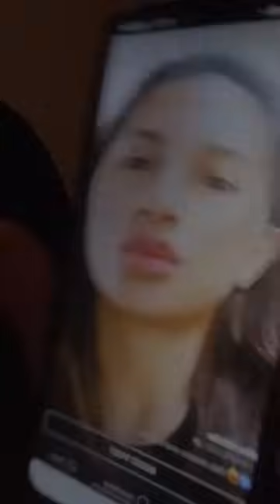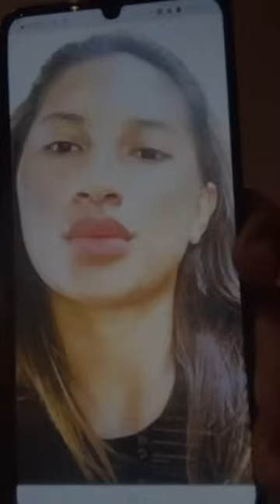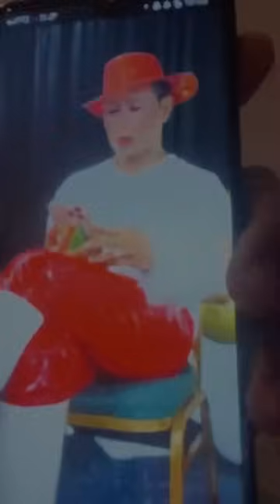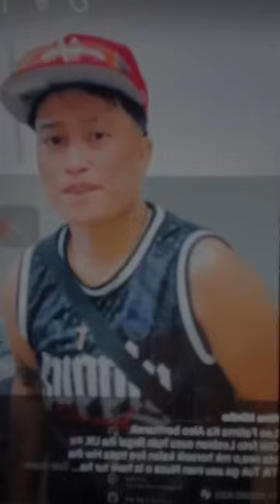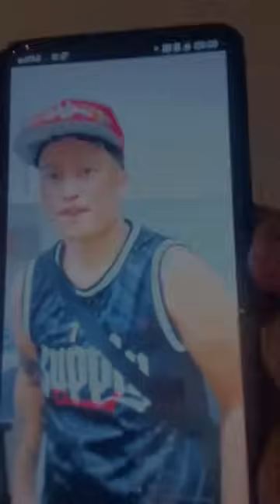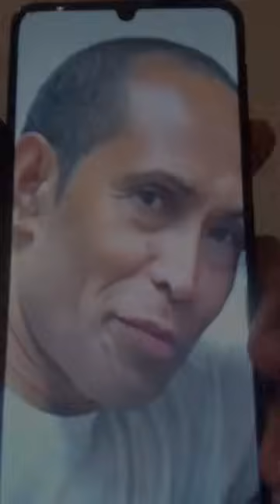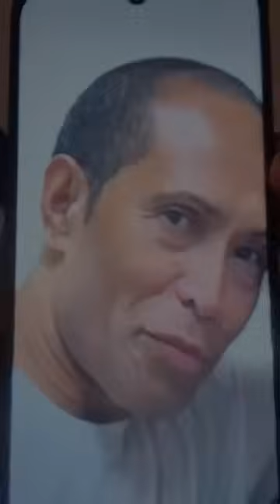Nina Bebetok Live Fakar Sai Paula ho Ajinu Nia Segredu H*t Malu